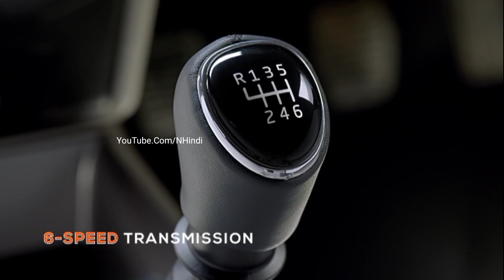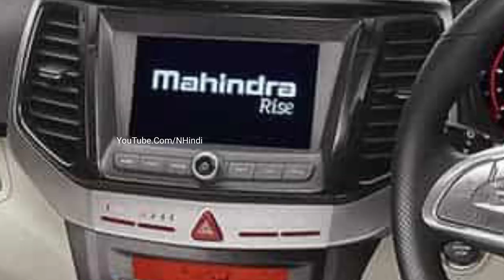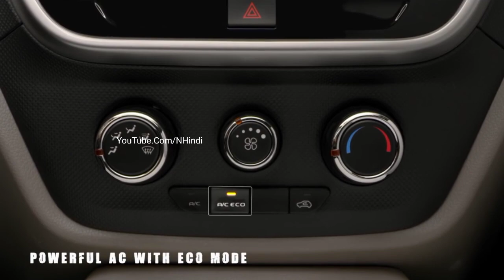LAUNCH XUV200💥|| केवल ₹3.90 लाख में Mahindra, ये सस्ती 7-SEATER SUV कार, माईलेज 37Km! जानिये.👌👌👌